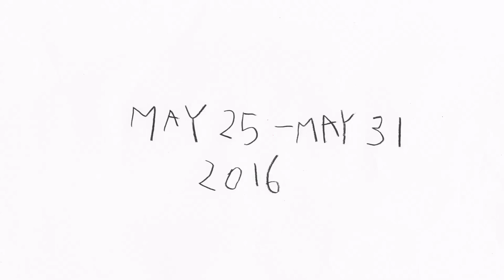VIS 2016 Trailer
Colorful, compelling, fascinating:
This is the official Trailer for VIS Vienna Independent Shorts 2016 by Artist in Residence Peter Millard.

VIS 2016 - Austria's biggest short film festival and the only Oscar® Qualifying Festival of the country - will take place from May 25th until May 31st in Vienna.
It shows more than 300 international short films, animations and music videos.